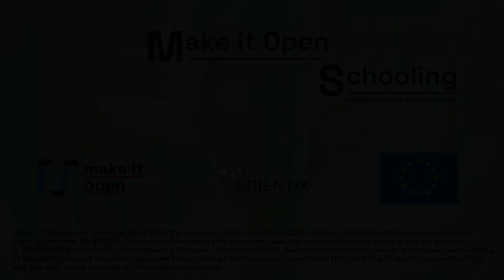Make it Open Schooling MOOC - Advice from teachers using Open Schooling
In this video, three teachers who've designed learning scenarios for the Make it Open project give advice to teachers wanting to implement these scenarios (or create their own).

For more information on Open Schooling check out Make it Open and the Open Schooling Navigator

Make it Open has received funding from the European Union’s Horizon 2020 research and innovation programme under grant agreement No 872106. The work presented in this document also has received funding under grant agreement N. 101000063 (Scientix 4), coordinated by European Schoolnet (EUN). The content of the document is the sole responsibility of the authors and it does not represent the opinion of the European Commission (EC), and the EC is not responsible for any use that might be made of information contained.